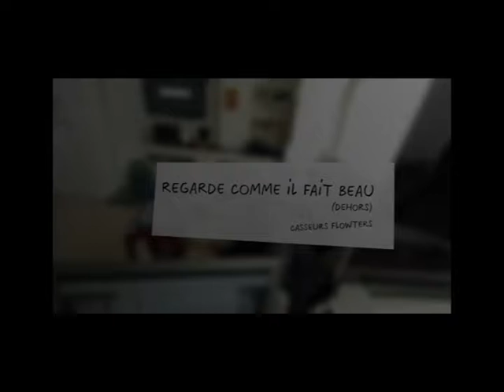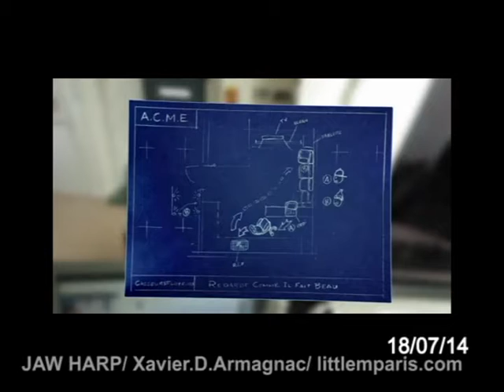casseur flowters, regarde comme il fait beau remix jaw harp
casseur flowters, regarde comme il fait beau remix jaw harp Xavier D Armagnac